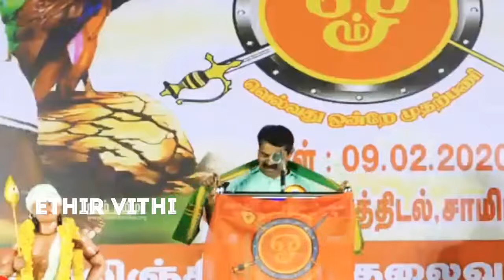🤣சிறந்த நகைச்சுவை சீமான் The best comedy Seeman🤣 | Naam Tamilar NTK | TAMLAN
Latest speech seeman
comedy speech seeman